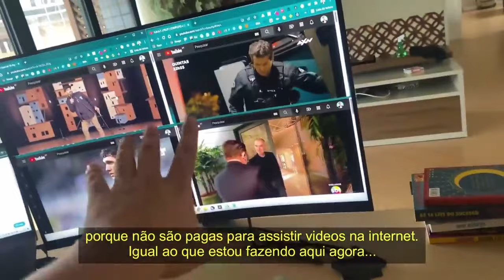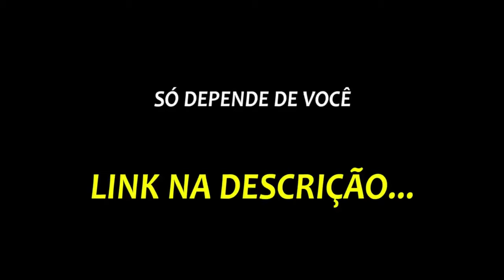JOÃO VICENTE REBATE FALA POLÊMICA DE CLEO PIRES | PodcatsDelas Cortes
JOÃO VICENTE - QUEM PODE, POD #07

ENTREVISTADO E HOSTS DO PODCAST:
JOÃO VICENTE é ator, apresentador, comediante e publicitário brasileiro, entrevistado por GIOH e FE PAES LEME, no QUEM PODE POD